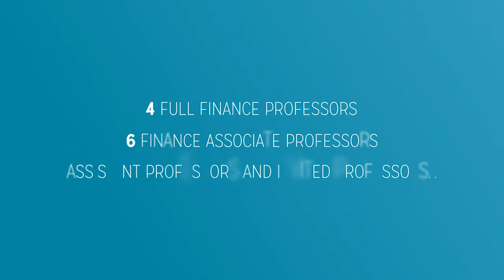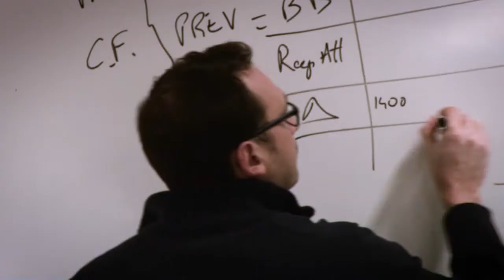Master of Finance Advanced Studies and Research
English-Taught Programs at IGR-IAE Rennes